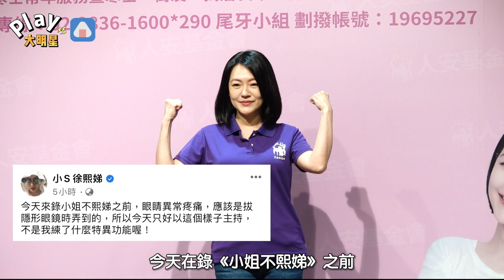小S爆眼睛受傷慘變獨眼龍 網揪這時間超巧狂問是不是被家暴